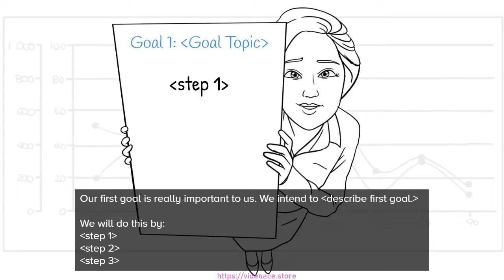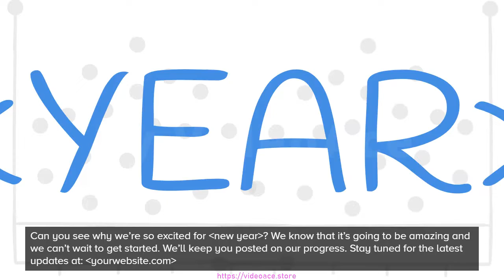B&W Whiteboard - Business Forecast & New Year